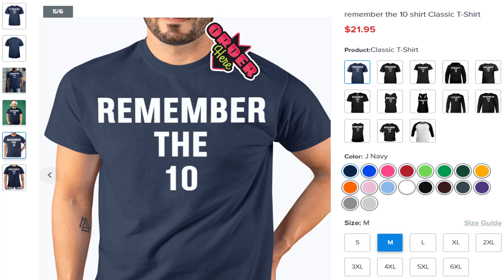Georgia southern remember the 10 shirt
LIMITED EDITION
WORLDWIDE SHIPPING
HOW TO ORDER:
1. Select the style and color you want:
T-Shirt / Hoodie / Sweater / Tank / Mug
3. Select size and quantity
4. Enter shipping and billing information
5. Done! Simple as that!